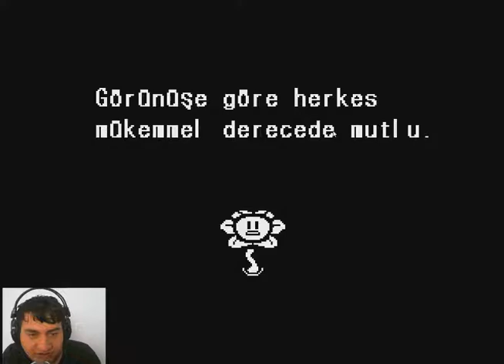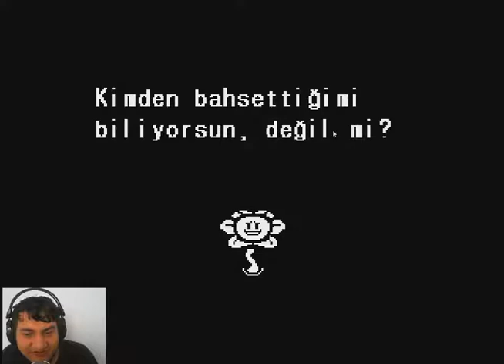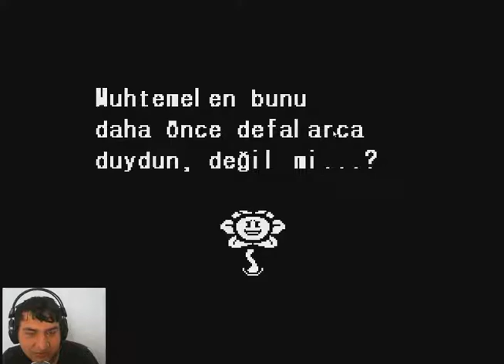UNDERTALE | #1 | NAMERT SON | TORİEL KOROS